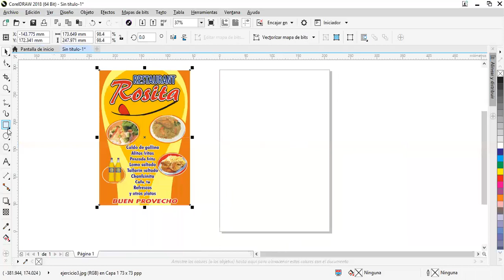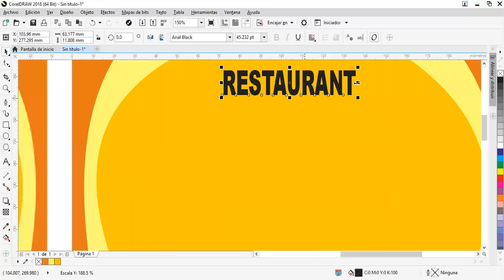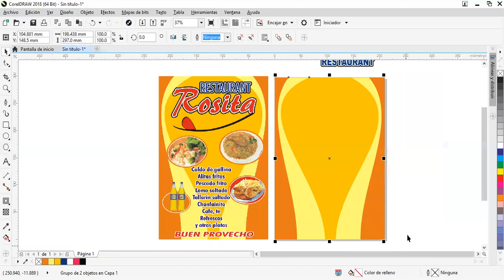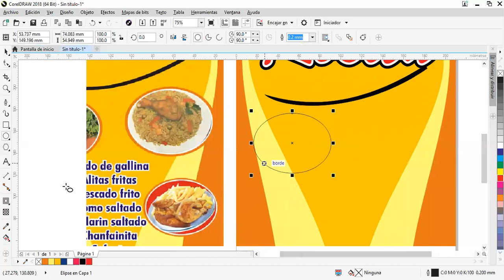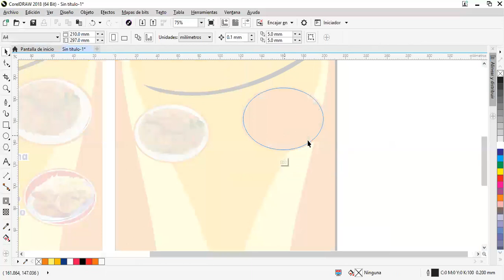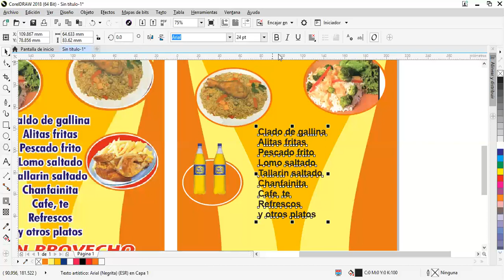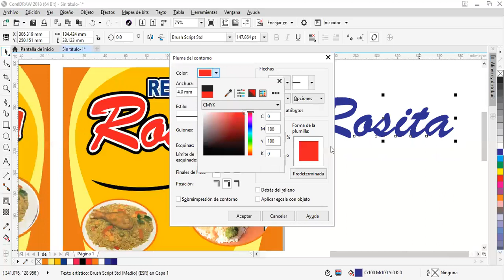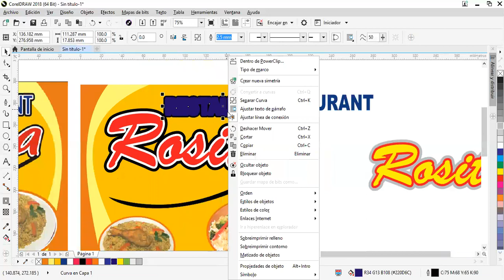Reunión 2 CorelDraw